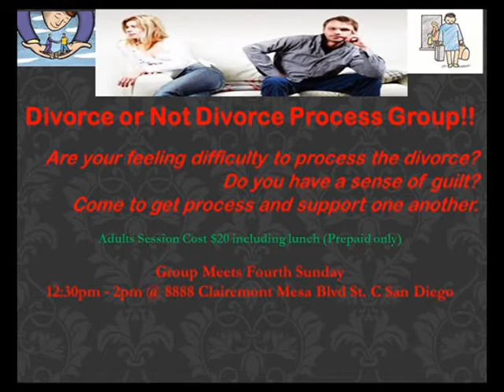VNTV Tâm Lý & Đời Sống: Điều Cần Biết Khi Ly Hôn- Divorce or Not Divorce Process Group